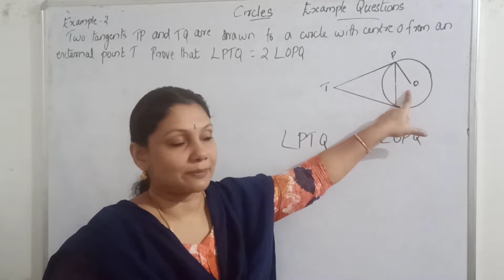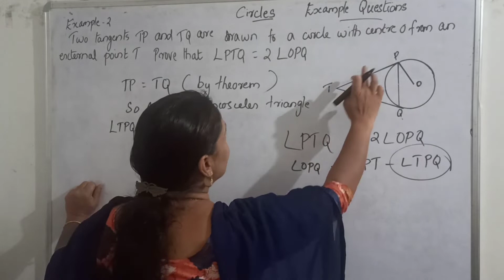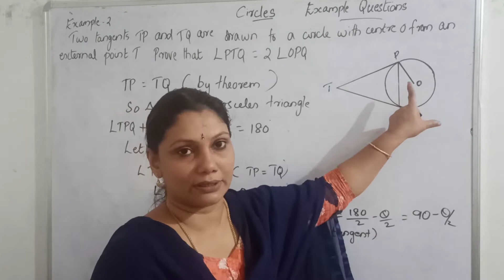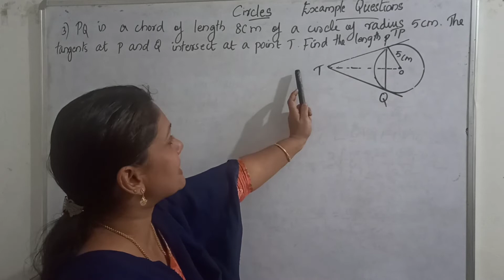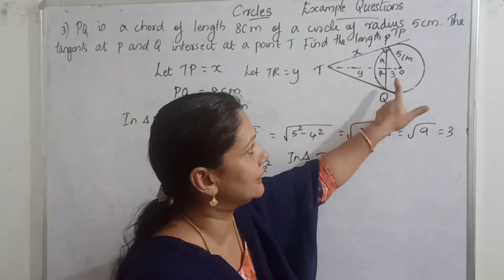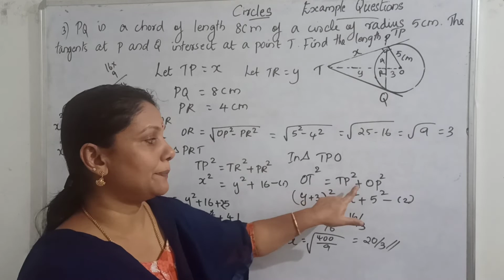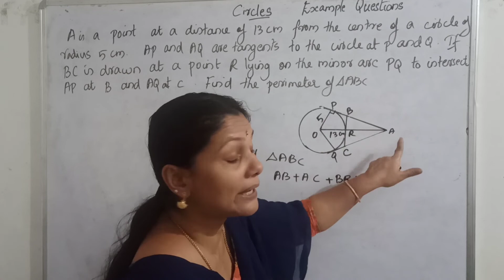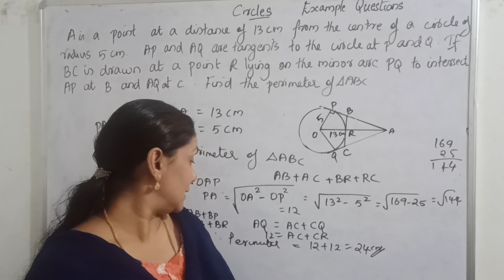CLASS 10| MATHS| CIRCLES| EXAMPLE QUESTIONS| NCERT| MALAYALAM